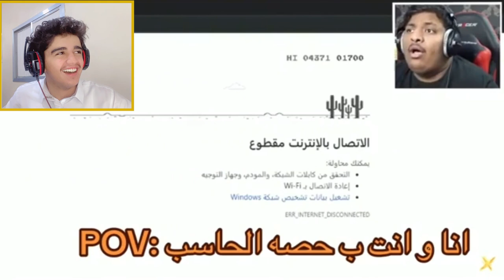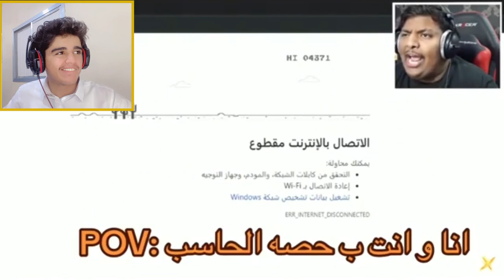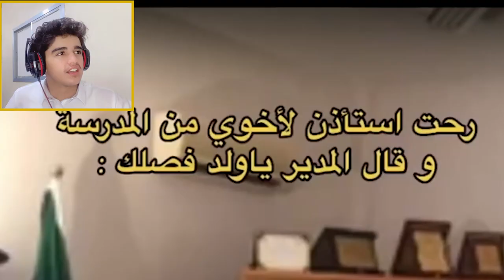ميمز_الحلبي || ميمز بـ0$دولر 😁 اتحداك ماتضحك😂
المقطع هذا ... انشوف ميمز بطلللل

الكلمات حقي 😄..
الحلبي
Al7Halabi
ميمز الحلبي
ميمز,
ميمز ضحك,
ميمز بندريتا,
ميمز عراقي تحشيش 🔞 تيك توك,
ميمز الخميس,
ميمز رمضان,
ميمز مضحك مونتاج ضعيف،😭 zilzal للشيلات,
ميمز aboflah,
ميمز alg,
ميمز algeria تجميعة ميمز جزائري دير,
abdoh4magic ميمز الحسنات,
ميمز snow ar,
aburob ميمز,
ميمز what are you doing,
abdoh4magic ميمز,
aboflah ميمز,
anime ghost ميمز الانمي,
ميمز bts,
ميمز breaking bad,
ميمز bassem,
ميمز bmw,
ميمز bnl,
ميمز bm,
ميمز bac,
banderitax ميمز رمضان,
banderitax ميمز رعب,
banderitax ميمز,
bts ميمز,
bandar ميمز,
bilal fadili ميمز,
bnl ميمز,
cocomelon ميمز,
mc ch3ar ميمز,
calm down ميمز,
call of duty ميمز,
reda city 16 ميمز,
كيف اسوي ميمز في برنامج viva cut,
corona memes compilation-ميمز العرب-ميمز لن تمل,
ميم diy,
ميمز day,
ميمز doors,
ميمز directed by,
ميمز dragon ball,
ميمز dz دير الكيتمان 2023,
don't ask me ask china ميمز,
dragonlord ميمز,
d-gray ميمز,
d7mas ميمز,
do you love me ميمز,
demon slayer ميمز,
dine ميمز,
what are you doing ميمز,
ميمز intj,
ميمز intp,
ميمز ishowspeed,
ميمز iq,
ميمز infj,
ميمز infp,
ميمز error,
ميمز el h,
ميمز itzgy,
intp ميمز,
el twins ميمز,
el twins ميمز المتابعين,
infj ميمز,
elden ring ميمز,
error ميمز,
khalid as eco ميمز,
tom et jerry ميمز,
ميمز fbi,
ميمز fnf,
ميمز fnaf,
ميمز fifa,
ميمز ff,
ميمز flenn,
ميمز fall guys,
forsa ميمز,
fahad sal ميمز,
free fire ميمز,
fbi ميمز,
fnaf ميمز,
fortnite ميمز,
flenn ميمز,
mr funny ميمز,
ميمز g2g,
ميمز gta,
g2g ميمز,
goat ميمز,
green screen ميمز,
gta ميمز,
g4g ميمز,
gta 5 ميمز,
gta v ميمز,
god of war ميمز,
anime ghost ميمز,
zayed gaming ميمز,
ميمز hr,
ميمز hide online,
ميمز just hanging around,
ميمز المدرسة باري hadi_maguire,
hoova ميمز,
ميمز انمي hunter x hunter,
hasbulla ميمز,
hova ميمز,
my hero academia ميمز,
ميمز الانماط intj,
ميمز نمط infp,
ميمز jojo,
ميمز انمي jojo,
jellyfish ميمز,
io games ميمز,
ميمز ksi,
ميمز kpop,
كيفية صنع ميمز kinemaster,
ميمز 1 k0mn3heuvdq,
ميمز انمي العرب - kaneki yi,
kberna by ميمز,
kpop ميمز,
ميمز let's go,
leojestick ميمز,
le ميمز,
ميمز انمي diabolik lovers,
ميمز انمي blue lock,
ميمز الاختبارات النهائية l#الاختبارات النهائية#,
ميمز lg,
let's go ميمز,
ميمز memes,
ميمز mbti,
ميمز memz,
ميمز mm2,
ميمز mr funny,
ميمز mc artisan,
ميمز minecraft,
ميمز mbc2,
mstolhacker ميمز,
فرصه ميمز memz - forsa,
memes ميمز,
mbti ميمز,
@maha باليوتيوب بث راكان ميمز المتابعين #3,
minecraft ميمز,
mc artisan ميمز,
mm2 ميمز,
nobody believe in you ميمز,
naruto ميمز,
arab games network ميمز,
say my name ميمز,
ميمز أنمي boku no hero,
ميمز oh my god,
ميمز ok,
ميمز omg,
ميمز one piece,
ميمز ohio,
odacchi ميمز,
ميمز انمي otaku drawing,
omar aburob ميمز,
ok ميمز,
ميمز the office,
ميمز pubg,
ميمز pc,
ميمز pisty,
ميمز power,
ميمز pes,
ميمز pizza tower,
pisty ميمز المتابعين,
peppa pig ميمز,
power ميمز,
pubg ميمز,
pubg mobile ميمز,
quảng cáo ytp,
ميمز run,
ميمز reaction,
ميمز roblox,
ميمز redex,
saudi reporters ميمز تايم,
ميمز المتابعين red fox,
ميمز جزائري reaction,
صوت ميمز run,
ميمز tokyo revengers,
ميمز انمي tokyo revengers,
run ميمز,
reaction ميمز,
roblox ميمز,
rdx ميمز,
redx ميمز رعب,
اكواد اغاني roblox ميمز,
the rock ميمز,
ميمز shorts,
ميمز skip,
ميمز speed,
ميمز snow,
ميمز sos,
ميمز say my name,
ميمز skz,
ميمز scp,
ميمز sigma,
snow ar ميمز,
senor ميمز,
sayed ميمز,
snow ميمز,
shong ميمز,
sankara ميمز,
safah9 ميمز الانمي,
sing with me ميمز,
ميمز the walking dead,
ميمز the rock,
ميمز tiktok,
ميمز txt,
ميمز tmfaisal,
tiktok ميمز,
حنجويطة tv ميمز,
tmfaisal ميمز,
timor ميمز,
ميمز uwu,
undertale ميمز,
among us ميمز,
كيف تصمم ميمز في برنامج vn,
كيف اسوي ميمز في برنامج vn,
كيفيه عمل ميمز في برنامج vn,
كيف اعمل ميمز في برنامج vn,
ميمز باتل فيلد v
ميمز what
ميمز wwe
ميمز were
ميمز wednesday
ميمز سبايدر مان who are you
warda ميمز
wednesday ميمز
ابو عطوان ميمز god of war
xsma333 ميمز العيد
ميمز ويندوز xp
yasser m55 ميمز
yandex ميمز
youcef zarouta ميمز
youcef zarouta ميمز جزائري
zarouta ميمز
zarouta youcef ميمز
zarouta gaming ميمز
ميمز جزائري 3 202 دير الكيتمان,